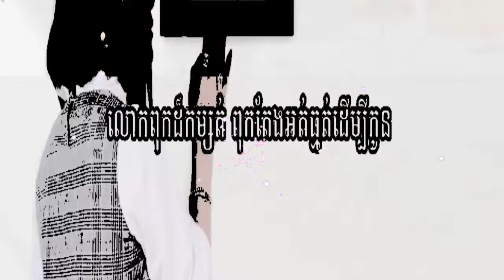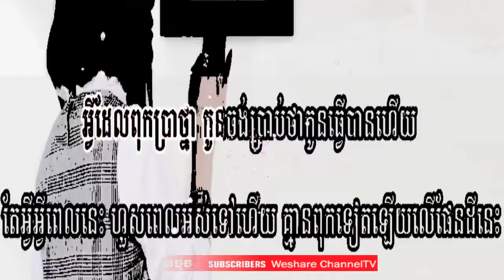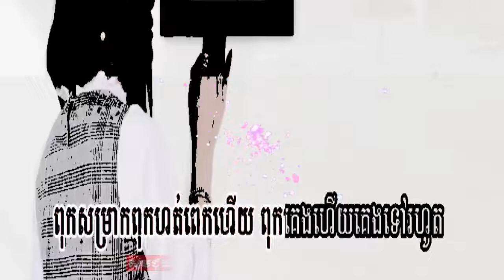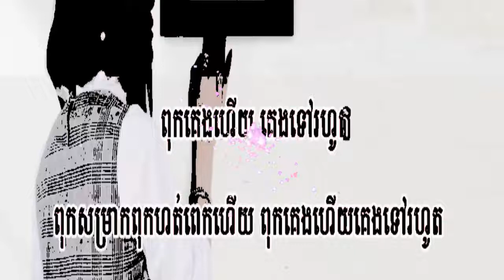លោកពុកកម្សត់ ភ្លេងសុទ្ធ - ពេជ្យ សោភា ភ្លេងសុទ្ធ- karaoke